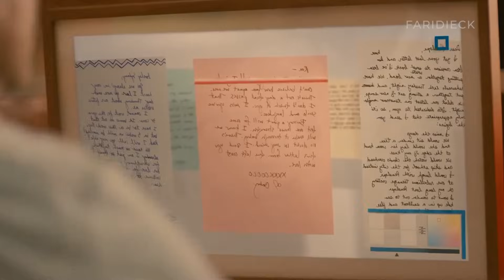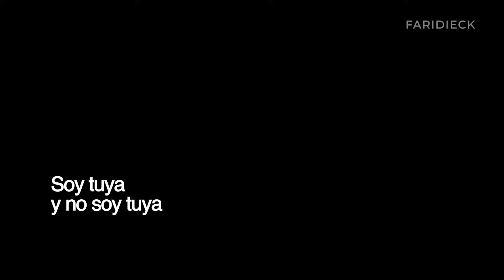Her | Relato & Reflexiones en 6 Minutos | FARID DIECK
Relato & Reflexiones de la Película Her por Farid Dieck

Theodor se dedica a escribir cartas para seres queridos de personas que por alguna razón no pueden escribirlas ellas mismas. Se está divorciando de su exparareja, Catherine, aunque se rehúsa a firmar los papeles

Theo se está divorciando de su expareja, Catherina, pero se rehúsa a firmar los papelas. Él claramente no es feliz. Se siente solo y no parece tener motivación de nada.

Esta película, apoyándome en fromm, nos enseña que una de las claves para compartir una vida con alguien es abrazar la paradoja del amor que se trata de ser uno mismo, sin dejar de ser dos, y para esto se requiere un entendimiento verdadero y profundo de lo que la otra persona es, sin idealizaciones. Me vuelvo del otro, sin dejar de ser de mío. (se puede poner la escena en que ella dice Theodore, soy diferente a ti. Mi sistema se expandió, pero eso no disminuye lo mucho que te amo. Soy tuya pero no soy tuya")